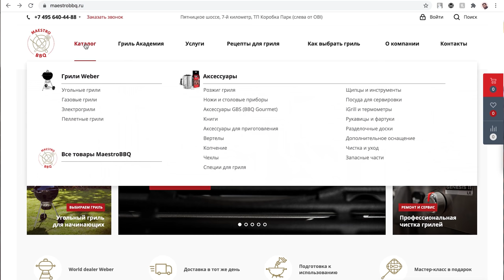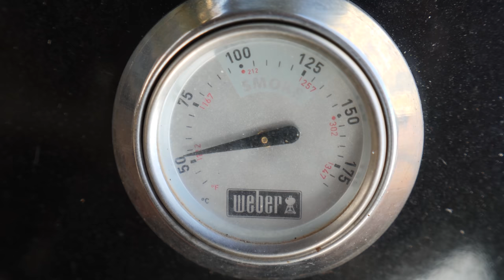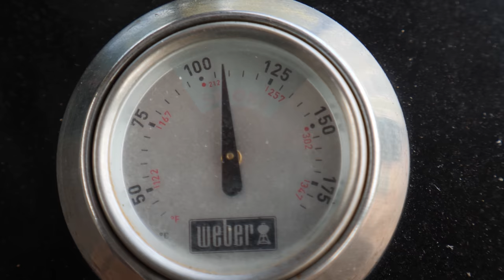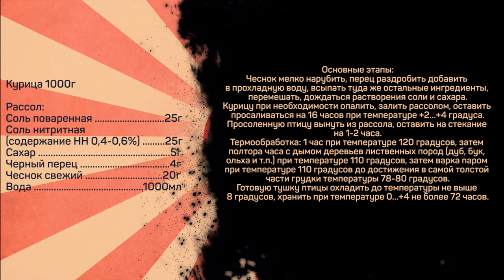Курица горячего копчения. Маринование и Копчение курицы.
Выбор победителя состоится 10 января 2021 года на канале

Курица 1000г

Рассол:
Сахар 5г
Черный перец 4г
Чеснок свежий 20г
Вода 1000мл

Основные этапы:
Чеснок мелко нарубить, перец раздробить добавить в прохладную воду, всыпать туда же остальные ингредиенты, перемешать, дождаться растворения соли и сахара.
Курицу при необходимости опалить, залить рассолом, оставить просаливаться на 16 часов при температуре +2…+4 градуса.
Просоленную птицу вынуть из рассола, оставить на стекание на 1-2 часа.
Термообработка: 1 час при температуре 120 градусов, затем полтора часа с дымом деревьев лиственных пород (дуб, бук, ольха и т.п.) при температуре 110 градусов, затем варка паром при температуре 110 градусов до достижения в самой толстой части грудки температуры 78-80 градусов.
Готовую тушку птицы охладить до температуры не выше 8 градусов, хранить при температуре 0…+4 не более 72 часов.

Произведение «Курица горячего копчения. Маринование и Копчение курицы.» созданное автором по имени Дмитрий Fresco, публикуется на условиях лицензии «Attribution-NonCommercial-NoDerivs» («Атрибуция — Некоммерческое использование — Без производных произведений») 3.0 Непортированная.

Как закоптить курицу? Сочная и ароматная курица горячего копчения.

Всем привет! С вами Дмитрий Фреско, а вы на канале Кулинарная Пропаганда. Сегодня я хочу показать рецепт копченой курицы. Это будет копчение курицы горячим способом. В том числе покажу маринад для копченой курицы и сам процесс того как происходит копчение курицы. Возможно это не самый быстрый и простой рецепт копчения курицы, но результат того стоит.

Курица горячего копчения своими руками получилась ароматной и сочной - рекомендую.
Если вас интересует курица горячего копчения рецепт, как правильно коптить курицу, а также как коптить курицу горячего копчения или курица горячего копчения дома, то это видео может заинтересовать вас. После просмотра вы узнаете больше про горячее копчение, а также о том как коптить курицу, включая детали, такие как, например, время горячего копчения курицы. Вот такая получается копченая курица.